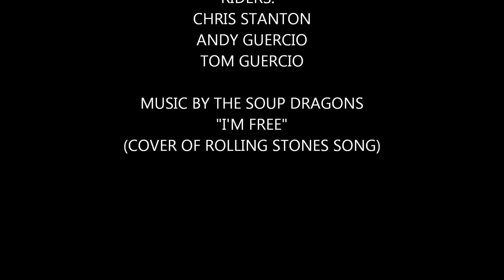TIMBERLINE RESORT - REVENGE OF THE HARDBOOTERS PART I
ALPINE SNOWBOARDING AT TIMERLINE RESORT IN CANAAN VALLEY, WV